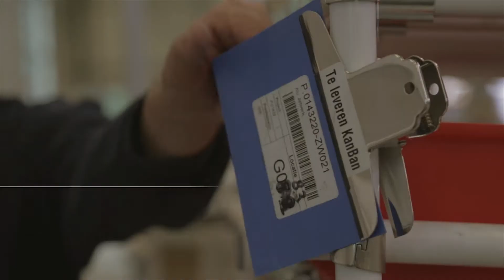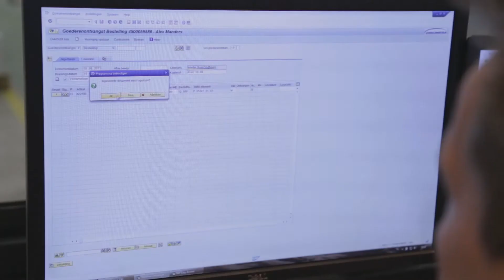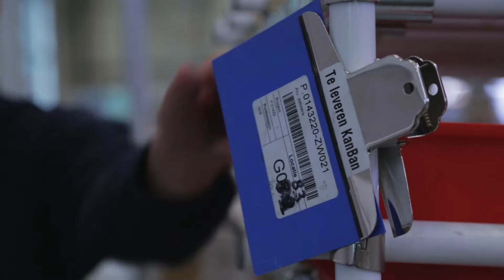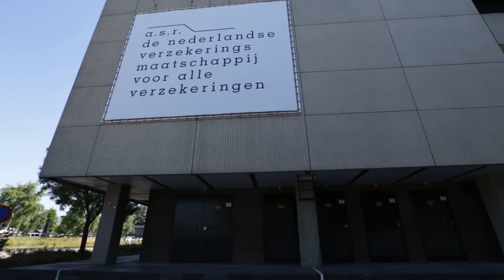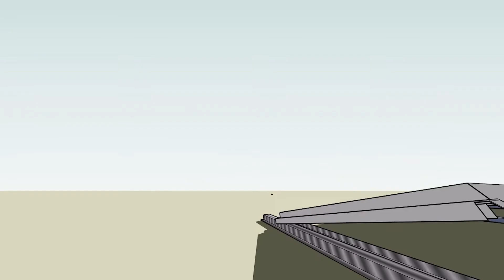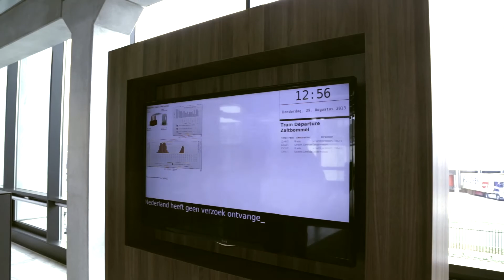Oskomera Group news september 2013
LEAN logistics is a philosophy aimed at realising maximum value for the customer with the least possible waste. Since 2012 the entire Oskomera Group has been using the SAP warehouse management system. The 5,000 m2 warehouse operates using an item-based system. All stock movements are registered in real time using barcode scanners. This enables flexible and reliable supply of goods to the production facilities. All the production processes are precisely coordinated in order to shorten the throughput time, for example in the ASR project that you can see following this item in this news film. The production assistant indicates when new stocks from the warehouse are needed. The warehouse supplies items to the production facilities more frequently and in smaller quantities. Reducing stocks in this way has enabled us to create more compact workspaces and increase the number of production teams. By applying the LEAN principle, Oskomera is continually working to eliminate losses and shorten throughput time.

In 2010 the decision was made to renovate the building on Archimedeslaan -- dating from 1974 -- instead of building a completely new office. Reasons for this decision were the location, cost-savings and the company's ambitions concerning sustainability. In the design by Jeroen van Schooten and Irene Horvers from Team V Architectuur, the existing concrete façade is replaced by glass outer walls which allow more natural daylight into the office spaces. The 84,000m2 office building will contain 2,800 flexible workstations and will be completely geared to the New Way of Working.
As you saw in the previous item, Oskomera is involved in this large-scale renovation, having been commissioned by the Archimedes consortium made up of Ballast Nedam and Kuijpers Centrale Projecten. At an early stage in the project the team from Oskomera met with the architect to think through the technical aspects of the design.
A particularly striking aspect of the building is its sawtooth façade: a complex construction and a tricky accomplishment from an aesthetical point of view. Oskomera is providing a double-skin façade for the east, south and west facing sides of the building, with highly insulated triple glazing chosen for the north facing side. After the renovation the building will be 50% more energy efficient. Finally, Oskomera is also supplying the skylights in the atriums and the steel structures for the winter gardens. As you can see, the construction work is fully under way, while a.s.r. is continuing to operate in the rest of the building. The renovation is due to be completed in 2015.

Since April 2013 Hitachi Data Systems has been able to use its new distribution centre in Zaltbommel.  Steady growth in recent years meant Hitachi needed to move to larger premises. Its new building was developed by Kadans Vastgoed and it comprises a distribution centre, an assembly area and office space. Oskomera Solar Power Solutions installed the largest flat-roof solar park in the Netherlands on this building. The roof is fitted with more than 6,100 JA Solar high-efficiency solar panels which are able to realise a total peak power of 1.6 megawatts. This is equivalent to the energy consumption of 475 households. The direct current produced is converted into alternating current by 102 SMA Sunny Mini Central inverters and fed into Hitachi's power distribution grid, making Hitachi completely self-supporting in this respect. For this project, Oskomera Solar Power Solutions chose to use the LightframeXL fitting system which it developed itself. This means that the panels are fitted on the roof at an angle of 10 degrees, making it possible to achieve an extremely high energy yield per square metre of roof surface. The low tilt angle means very little extra ballast is required, making LightframeXL extremely suitable for use on lightweight industrial roofs. The Hitachi building has been awarded the BREEAM-NL quality mark as proof of its compliance with strict sustainability standards. Apart from realising the project, Oskomera Solar Power Solutions is also responsible for carrying out the preventative and corrective maintenance required to guarantee the system's output. The Hitachi building represents a truly unique and revolutionary project in the Netherlands in the field of solar power installations, not least because the entire project was financed without any government funding.